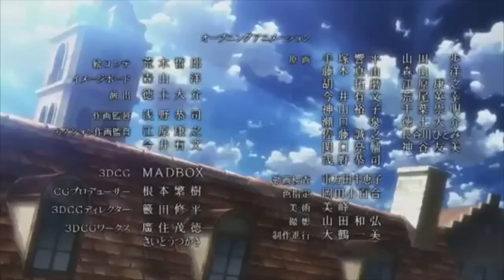ATTACK ON HARDSCOPES |1337 AMV MONTAGE MUST WATCH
DIS IS MI 1RST AMV PLS B KIDN ND DNT 5GET 2 SCRUBSCUBE U CUNT LOL ILY